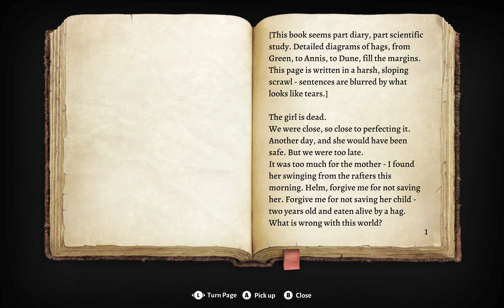Baldur's Gate 3 Shadowheart Honor mode Madness 14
Taking out so Bad Bosses